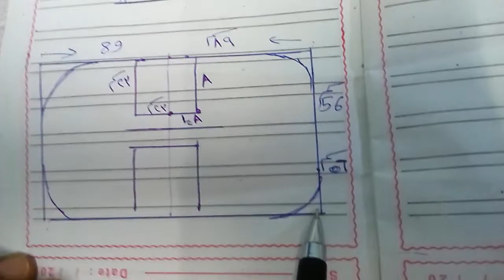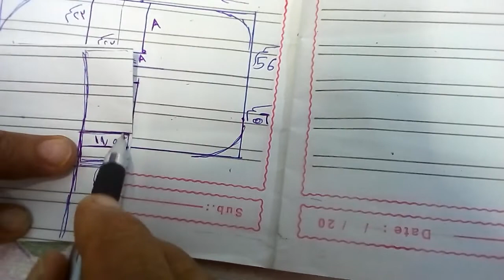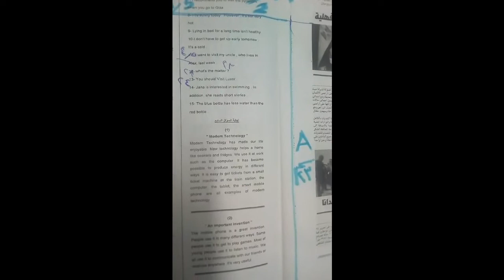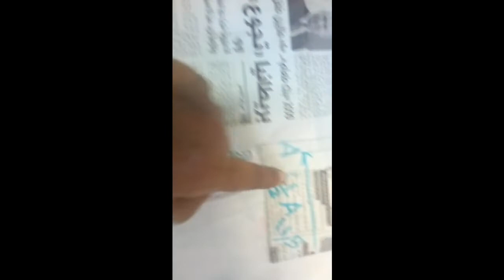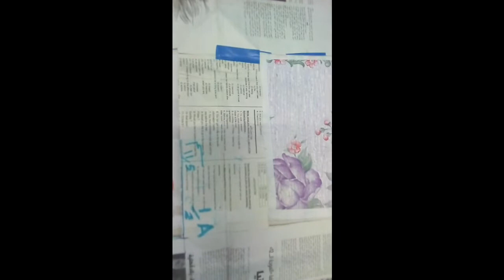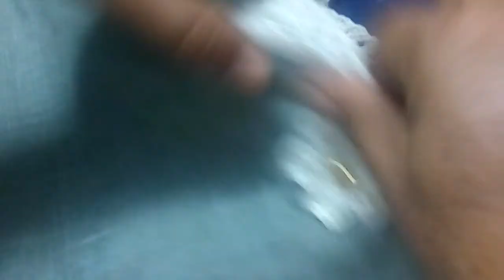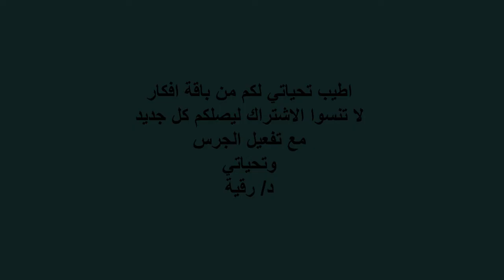I bring you the best and most beautiful cloth bag and crochet in the houseاتحداك افضل واجمل شنطة قم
اتحداك تشاهدي الشنطة  وما تفكريش تعمليها شنطة قماش وكروشيه في المنزل شنطة هاتدميد من القماش والكروشيه اسهل وافضل طريقة لعمل الشنطة بالخطوات وطريقة عمل الباترون لها وخطوات تنفيذها